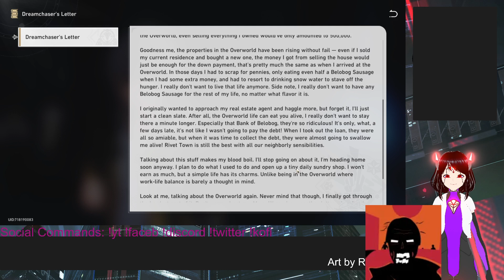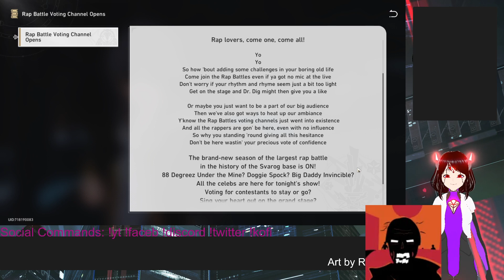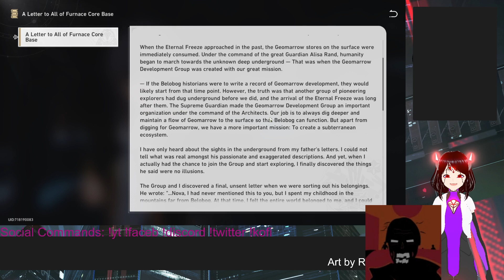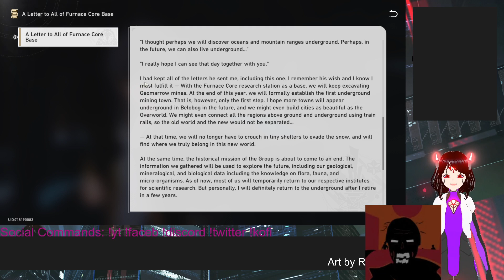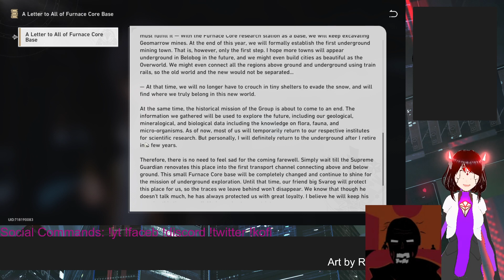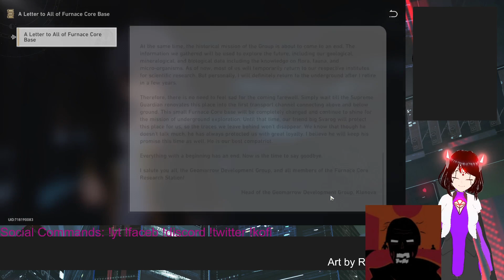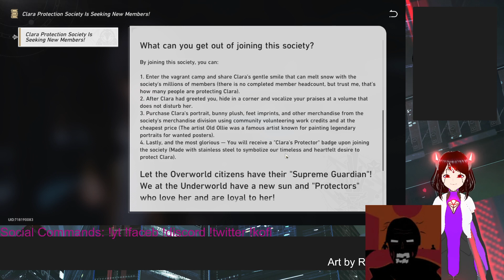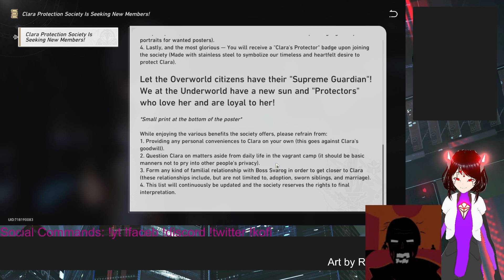Honkai: Star Rail - Lore 4 - Wholesome Until It's Not [Metis Balaska]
More lore reading with Marcelis.